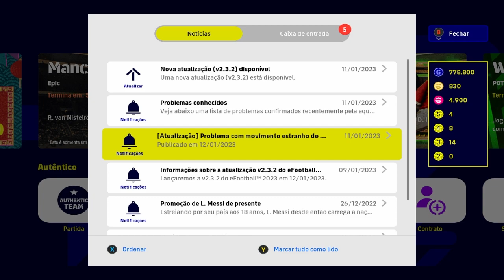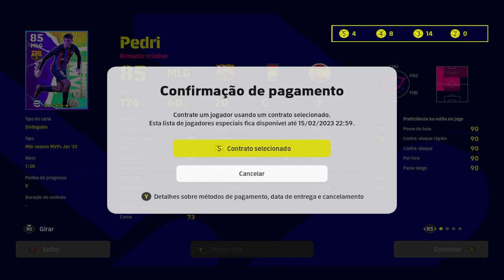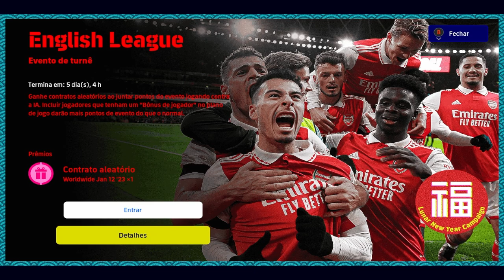Novidades no Efootball 2023 | Veja o que MUDOU, MELHOROU OU PIOROU?!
Efootball 2023 vai voltar no canal em 2023, Nova temporada da liga começou!